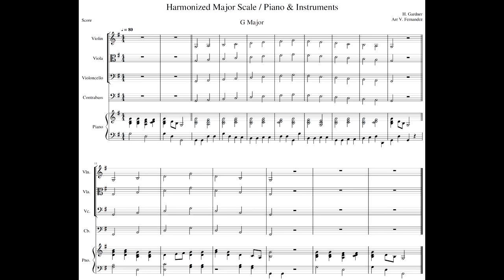G Major 1 Octave Scale & Arpeggio with PIANO & INSTRUMENTS